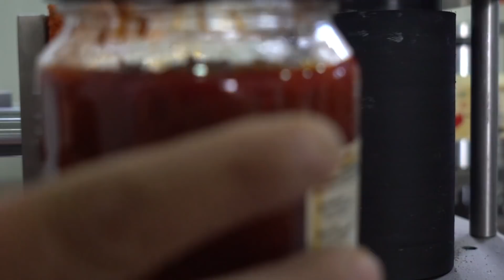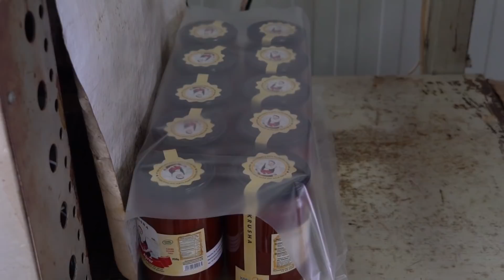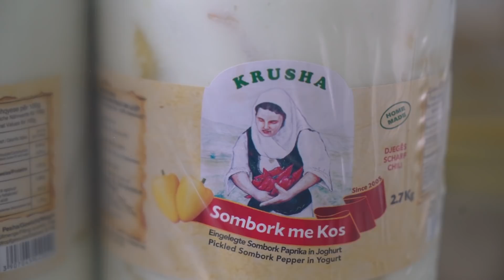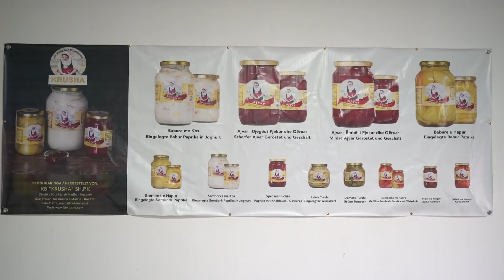Grate e Krushes qe po bejne histori